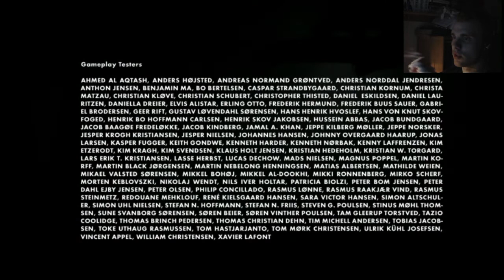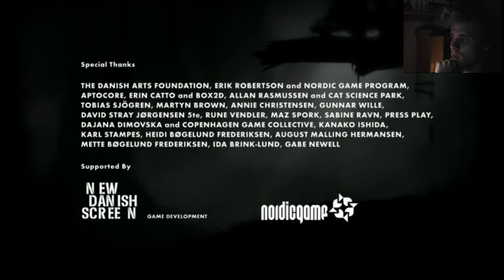Limbo | Część 6 | Zakończenie i podsumowanie